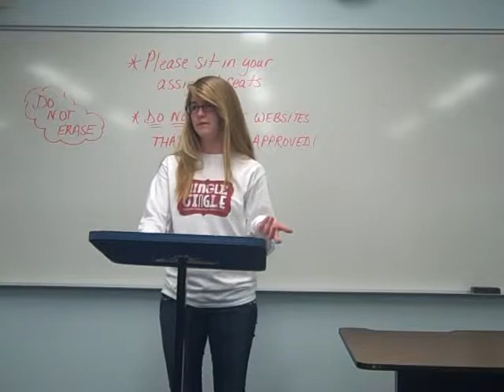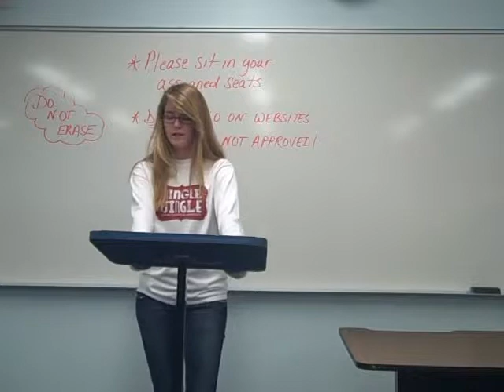Alyssa Payne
Alyssa Payne - Copperas Cove High School - Persuasive Speech